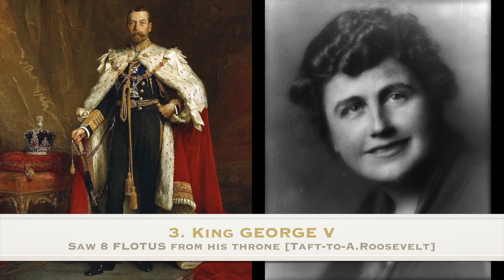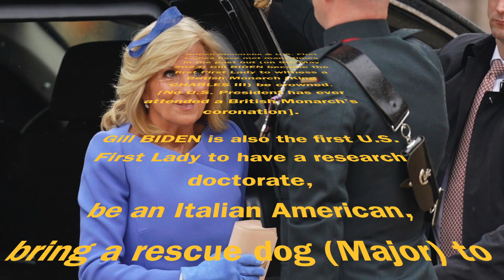Which UK-ROYAL Saw MOST FIRST LADIES (While On The Throne)?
This video orders BRITISH MONARCHS by how many U.S. FIRST LADIES they saw while on The Throne.

British Monarchs & U.S. First Ladies have met many times in the past but (on 6th May 2023) Jill BIDEN became the first First Lady to witness a British Monarch (King CHARLES III) be crowned.
[No U.S. President has ever attended a British Monarch's coronation].

Jill BIDEN is also the first U.S. First Lady to have a research doctorate,
be an Italian American,
bring a rescue dog (Major) to The White House,
hold a paying job outside The White House while her husband was President,
& reach the age of 70 while 'in office.'

[MUSIC: '(There Has To Be A) Rational Explanation' by Paul R. Martin.